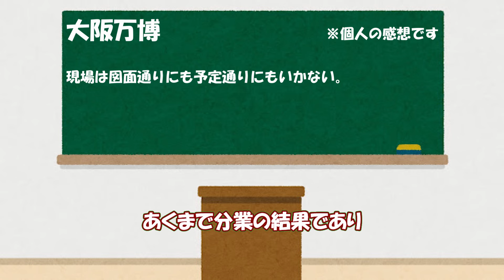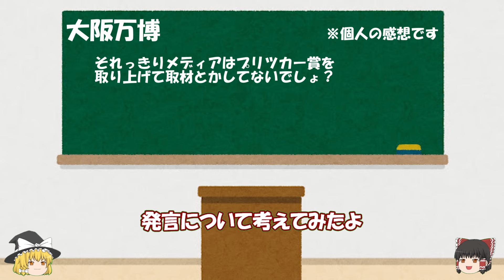【ゆっくり大阪万博】とある建築家の発言を考える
やる、やらないを問う場ではないので、ご理解願います。

コメント欄は、色んな方が見ています。他のみなさんが不快な思いをしないよう、コメント投稿の際はご配慮下さい。
また、著しく動画の内容にそぐわない場合、こちらで削除等させていただきますので、ご了承下さい。
（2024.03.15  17:00）から、このルールを適用させていただきます。
色んな意見があっていいです。せっかくの意見を、無駄にしないよう、改めてご配慮願います。